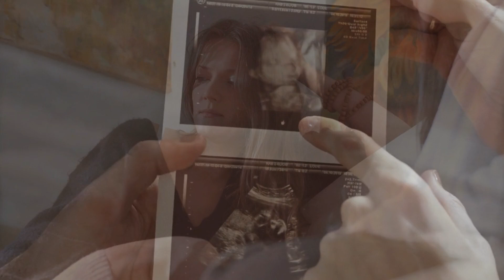FLY by George Nicholson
God created each and every one of His children to soar on the winds of His grace. While in this life we will face many heartaches and sorrows, we have God's promise that He will give beauty for ashes, the oil of joy for mourning, and the garment of praise for the spirit of heaviness. (Isaiah 61:3)

The Bible contain 7,487 promises that God has made directly to man. Since it is impossible for God to lie (Hebrews 6:18) we can fully rest, by faith, in the faithfulness of our heavenly Father to perform all that He has promised.